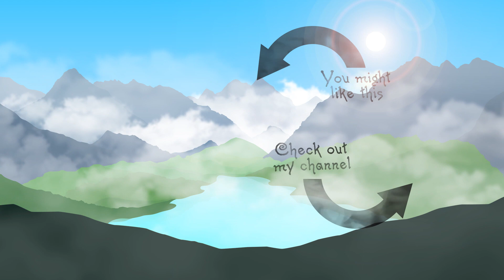ASMR - Taking YOU, My Pet Robot, For A Walk RolePlay (Soft Speaking + Wind Sounds)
You are my little pet robot and it's time to go for a walk and talk about life! Enjoy this relaxing walk!

Audio Only Version (No Intro/Outro): N/A

- Kit Bolton
- Becca
- Tiarra
- Danielle Furneaux
- Robbie Carter
- Vivien
- Kaylin Nickerson
- Veronica Teases
- Aaron Hunter

Thanks!